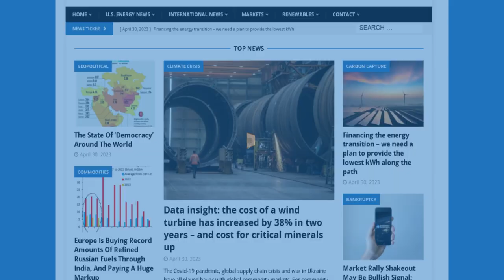ENB Standup #301 - Wind Farm Challenges, Global Warming Solutions, and Oil...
Episode #301 - Wind Farm Challenges, Global Warming Solutions, and Oil & Gas Finance Market Analysis

Wind Farms Are Overstating Their Output — And Consumers Are Paying For It

Climate Scientists Want An Umbrella The Size Of Argentina To Block Out The Sun

Can Germany meet its ambitious wind energy targets?

GOLDSTEIN: Trudeau government doesn’t know how much its carbon tax reduces emissions

ENB #182 “Something Big is About to Happen” – Tucker Carlson. But what is he missing? The connection to the distruction of the grid.

In this episode of the Energy News Beat Daily Standup, the hosts, Michael Tanner and Stuart Turley cover a range of energy-related headlines. They discuss Bloomberg News' findings on wind farms overstating their output and the potential impact on consumers. Climate scientists propose an ambitious solution to global warming involving a sun-blocking umbrella. Germany grapples with challenges in meeting wind energy targets, particularly after the shutdown of nuclear reactors. Orsted plans a strategic shake-up amid investor concerns, possibly involving dividend cuts or asset sales. The hosts also touch on an opinion piece criticizing Trudeau's government for the unclear impact of its carbon tax on emissions reduction. The episode concludes with insights into oil and gas finance markets and an interview with Michael Yon. Throughout, they provide analysis on market trends and developments in the energy sector.

00:00 - Intro
01:33 - Wind Farms Are Overstating Their Output — And Consumers Are Paying For It
04:45 - Climate Scientists Want An Umbrella The Size Of Argentina To Block Out The Sun
07:59 - Can Germany meet its ambitious wind energy targets?
11:31 - Orsted’s strategic shake-up has investors worried
15:13 - GOLDSTEIN: Trudeau government doesn’t know how much its carbon tax reduces emissions
19:06 - Markets Update
24:06 - Chevron Reports Fourth Quarter 2023 Results
31:59 - ENB #182 “Something Big is About to Happen” – Tucker Carlson. But what is he missing? The connection to the distruction of the grid.
30:38 - ExxonMobil Announces 2023 Results
35:10 - Outro